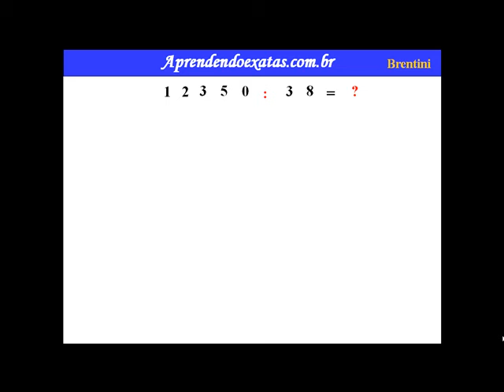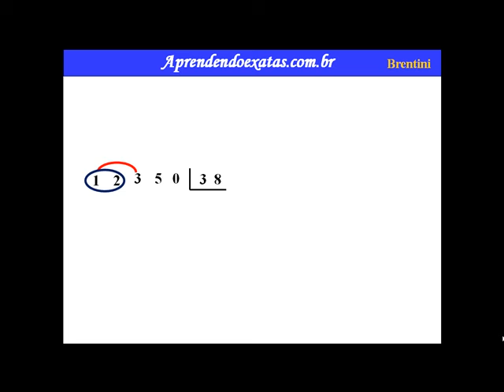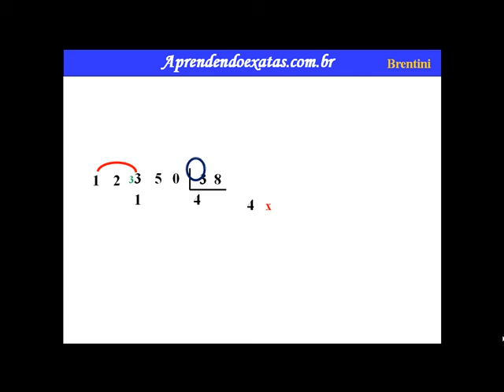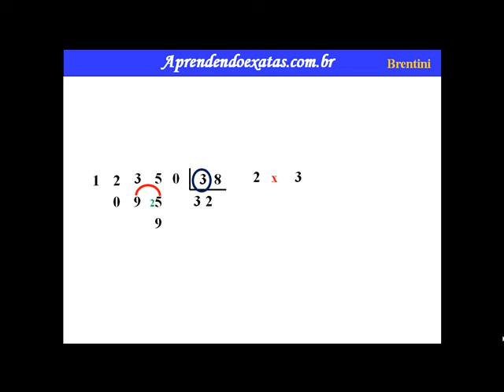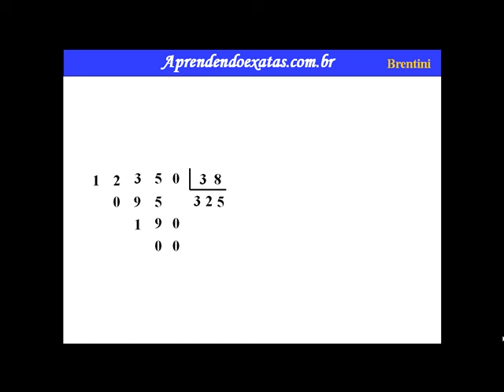Divisão 3b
Divisão é a operação matemática inversa da multiplicação.